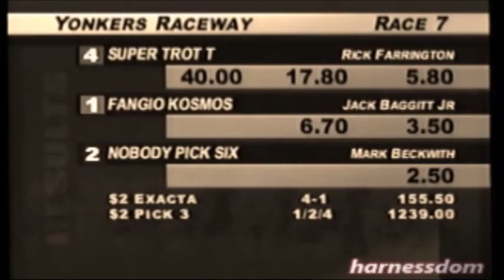2000 Yonkers Raceway SUPER TROT T Rick Farrington